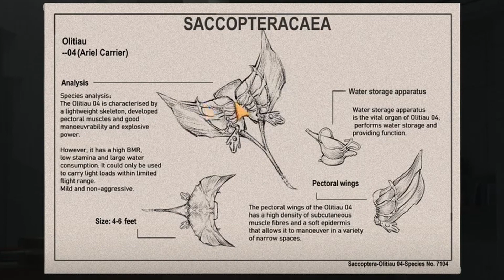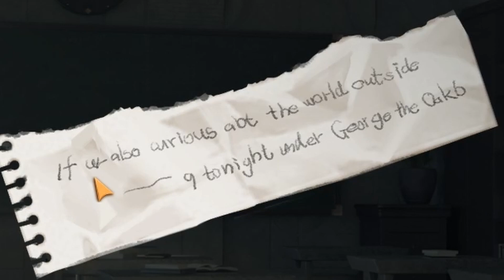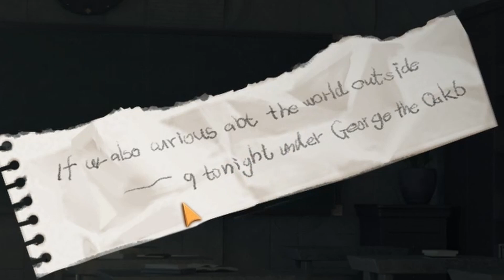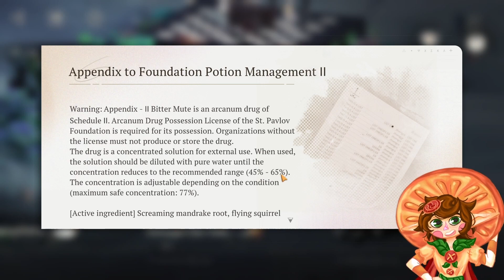SING ALONG IF YOU JUST WANT TO BE A FREE CHILD..! [ Reverse 1999 Gameplay #14 ]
VERTIN, THIS IS PROBABLY THE WORST IDEA POSSIBLE... BUT I MEAN, HOW CAN I NOT BE PART OF YOU'RE CHOIR?? IT'S TIME TO LET THEM KNOW WHAT WE WANT, AT ALL COSTS!

You can follow me and commission me on instagram!
And Tik Tok too!

Here some timestamps for you!
00:00 Intro
00:42 CONSTANTINE LIKES CHESS TOO MUCH
07:18 LILYA IS A CRAZY GIRL
09:35 FIGHT COOL MONSTERS!
13:13 THE OTHER CHILDREN NEED TO CHILL.
18:10 FIGHT BULLIES!
21:43 STRANGE POTION DESCRIPTION...
25:13 BUILDING OUR OWN WORLD!
40:16 NARRATOR IS BACK!
44:09 I SAID IT WAS A TERRIBLE IDEA...
52:05 FIGHT! SAVE HER!
55:25 A SHOCKING CLIFFHANGER...